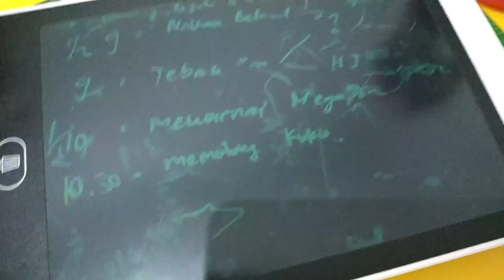Mewarnai Megalodon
Assalamu'alaikum ayah bunda.
Banyak sekali media yang bisa digunakan agar anak tertarik belajar mewarnai.
Bagi anak ayah bunda yang kurang tertarik mewarnai dikertas, bisa juga menggunakan media lain yang disukai anak. Seperti contohnya Kaizen mewarnai megalodon.

Biasanya anak yang seperti ini cocok sekali disekolahkan di sekolah yang basicnya menggunakan metode montessori atau Reggio Emilia. Karena kebutuhan belajar anak lebih diperhatikan dibandingkan diajarkan materi secara konvensional sama semua setiap anak.

Dengan metode yang berpusat pada anak, kebutuhan belajar anak akan lebih terpenuhi dan potensi anak jauh lebih berkembang.

Yuuk ayah bunda, kita sebagai orangtua harus terus belajar mengupgrade diri agar kita bisa menjadi orangtua yang mampu mendidik anak-anak kita. Belajar sama2 yuuk dengan @M.Kaizen